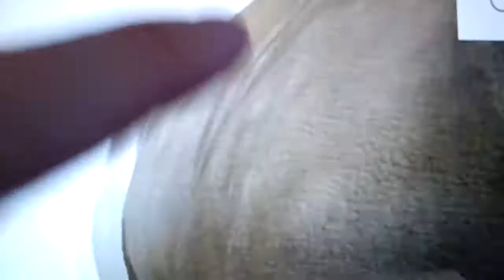die Nosoroeglichen intro